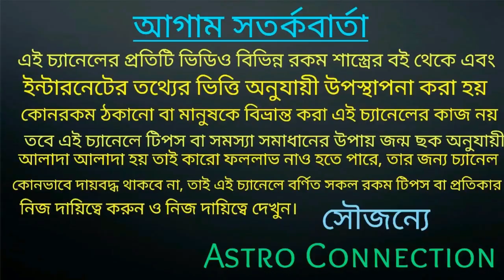আপনি যদি অল্প দিনে কোটিপতি হতে চান তাহলে কাক কে খাওয়ান এই জিনিসটি!!!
বন্ধুরা এই ভিডিওতে আমি বলেছি কাকে এই জিনিসটি খাওয়ান প্রতিদিন এবং প্রচুর ধন সম্পত্তির মালিক হন বিশ্বাস না হলে একবার করে দেখুন। কোন জিনিসটি আপনাকে খাওয়াতে হবে তা ভিডিওতে বলা আছে তাই ভিডিওটি পুরো দেখুন